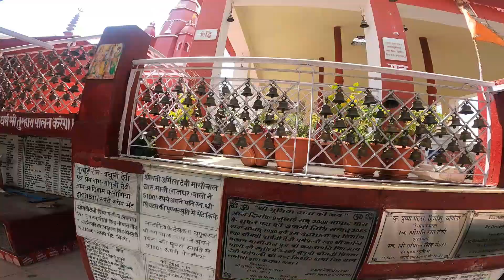BHUMYAL DEV TEMPLE DARSHAN ll MASHI UTTARAKHAND ll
HELLO DOST,

I HOPE SAB THEEK HONGE
TO CHALO CHALTE HAI EK AUR YATRA KI AUR JO KI BHUMYAL DEV KA MANDIR HAI AUR MASHI ALMORA MAI LOCATE HAI I HOPE APKO YE VIDEO PASAND AAYE MAINE KOSIS KI HAI KI APKO PURA STATISFACTION MILE MERA VIDEO DEKH KA AGER APKO VIDEO PASND AAYE TO PLEASE SHARE AUR SUBSCRIBE KARE.